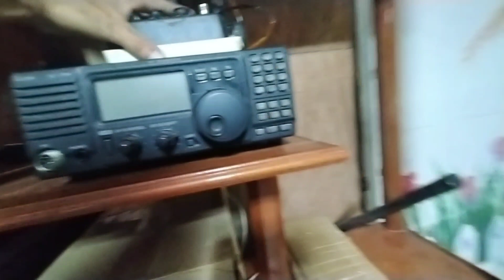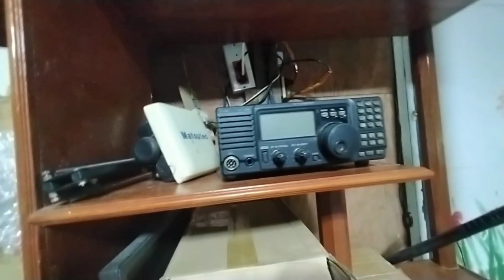GUMAWA AKO ANTENA NG HF RADIO. PANO KO GINAWA